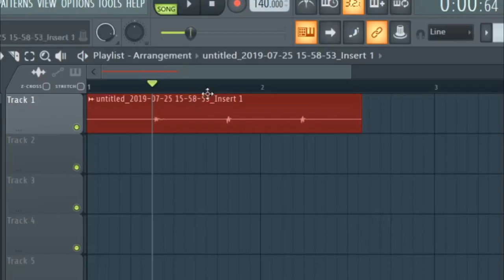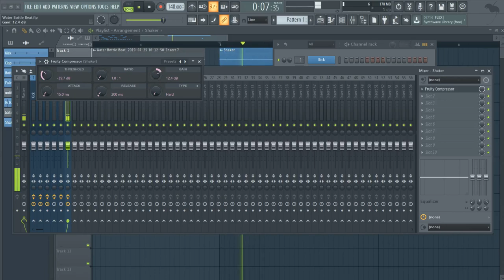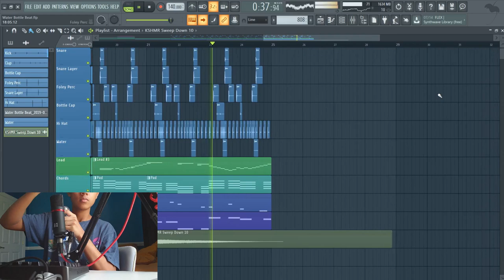I Made a Track Using a Water Bottle | FL Studio 20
I don't know what I'm doing. I'm just bored so I made a video of me beating my water bottle to make music...